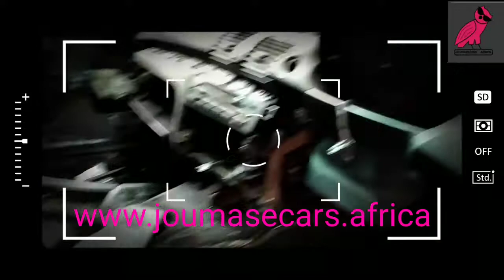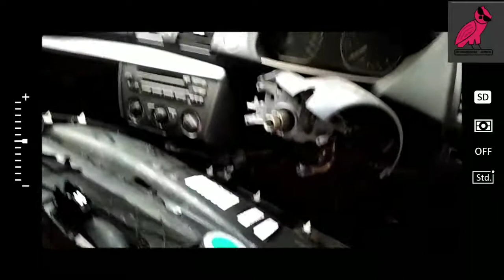BMW 1 series f series + E87 stripping parts forsale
l
l
l
l
l
l
l
l
l
blog your mind